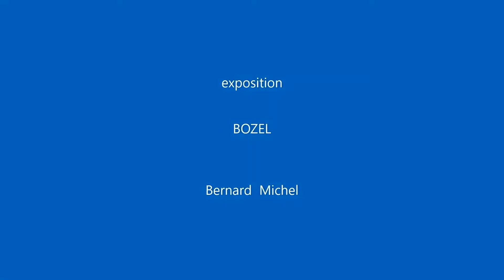aimez vous la montagne ?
Bozel centre des 6 vallées relié à Courchevel